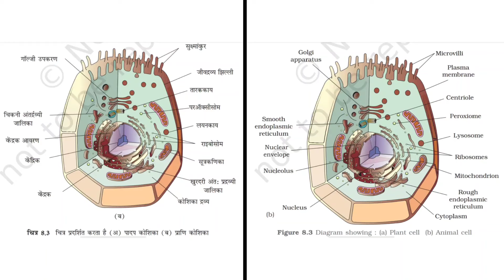How To Draw Animal Cell step by step for beginners !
How To Draw Animal Cell step by step for class 6, 9 and 11beginners student who appears in examination. Can Draw this diagram in easy way .